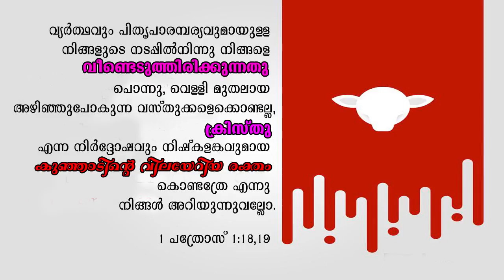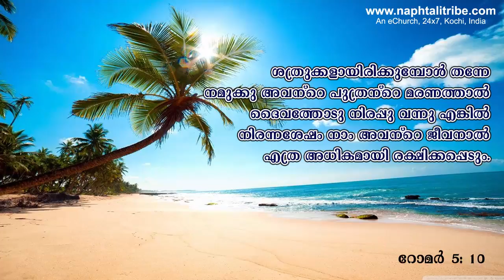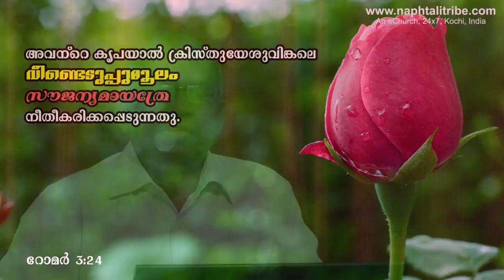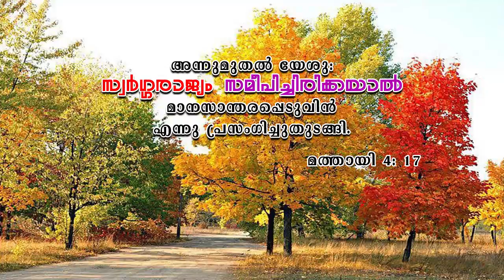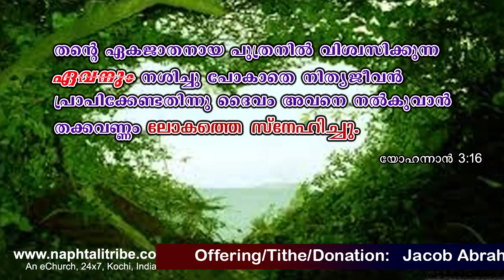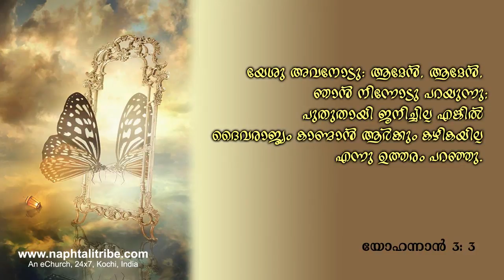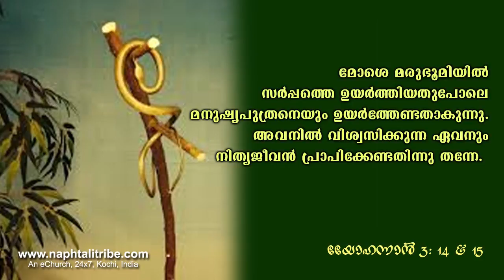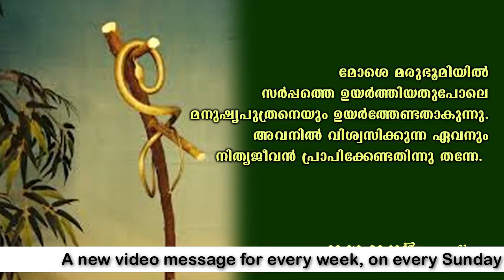Lordship of Jesus (Malayalam)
The importance of the Lordship of Jesus in a practical Christian life. Redemption, Salvation, Born again, Kingdom of God. An in depth study. Malayalam